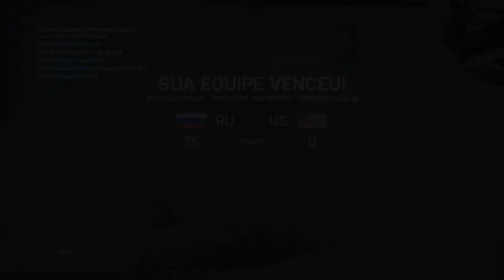Battlefield 4 | Operation Locker - Domination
Compre jogos para PC de forma barata e segura!

Para mais Battlefield curta a página BF Da Depressão!

Meu PC:

♠ CoolerMaster GeminiS II
♠ SLI GTX 670 GeForce
♠ SSD Corsair Force 3 GT 90Gb
♠ Seagate Barracuda SATA 3 1.000GB 7200rpm
♠ 4x4Gb DDR 3 1600Mhz Corsair XMS3
♠ Asus Maximus IV Extreme
♠ Antec Truepower Quattro 1200W Modular
♠ HAF 932
♠ BEN 24" 120hz
♠ Razer Abyssus + Razer Cyclosa
♠ Soundblaster X-FI 5.1
♠ Sony Vegas 12 PRO + Dxtory